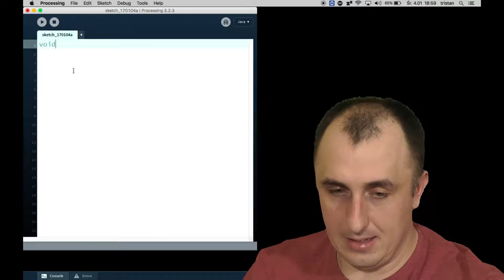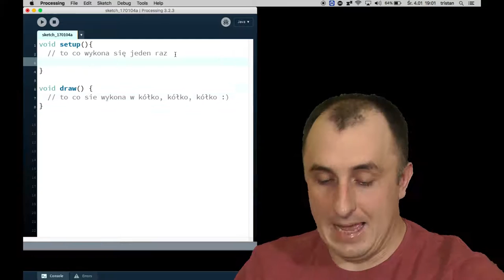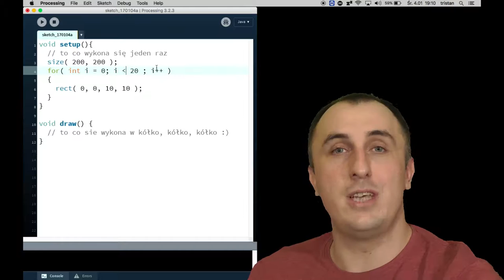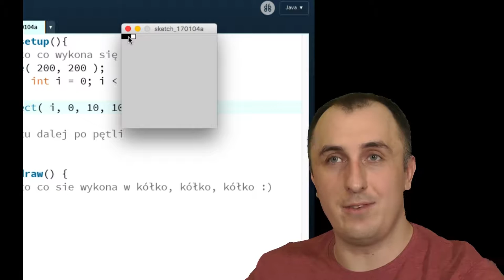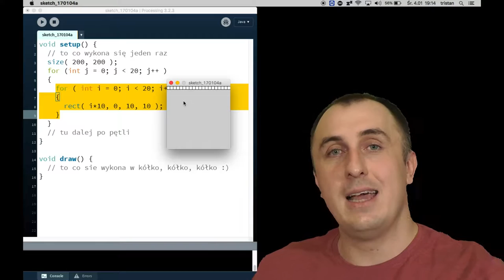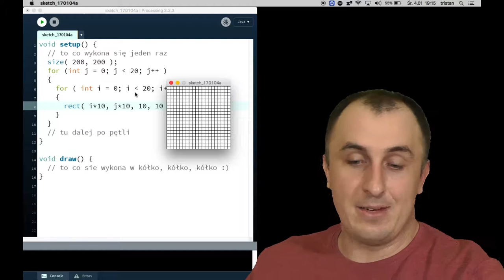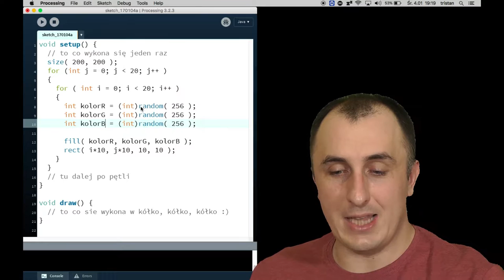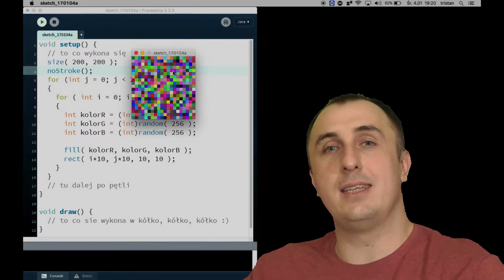Processing: Pętla for – Kolorowa szachownica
Kolorowa szachownica i pętla w akcji